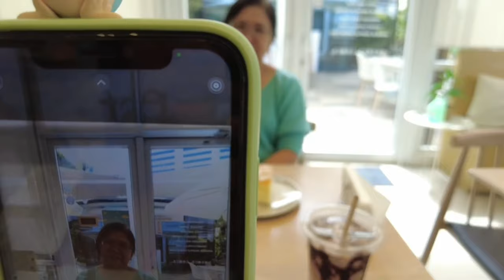WAKING UP AT 7am: boxing session, practice drive, cute coffee shop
↳ about me♡

↳tags♡
sliceoflife dailyvlog dayinmylife morning routine productive day in my life that girl routine boxing chill vlog ph philippines coffee shop daily vlog college work from home lofi bgm

patricia♡